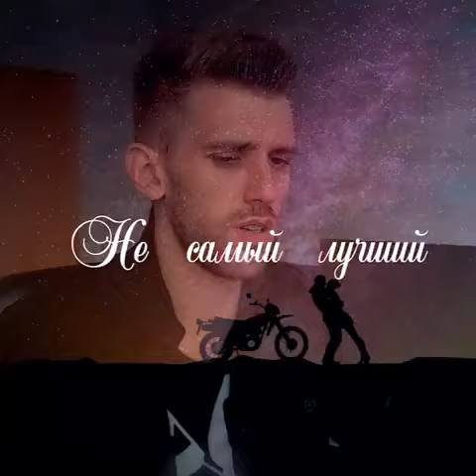Не самый лучший | Автор стихотворения: manof1etters